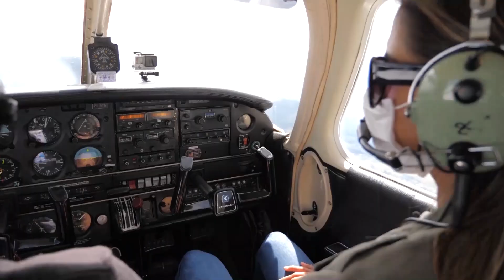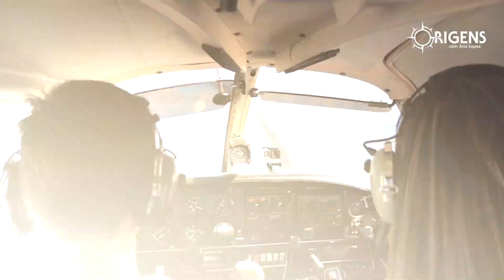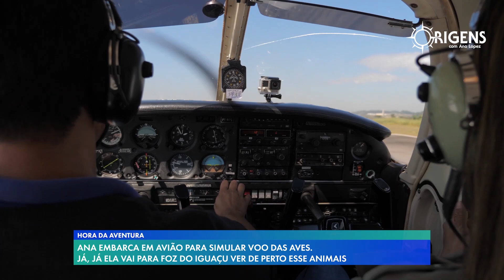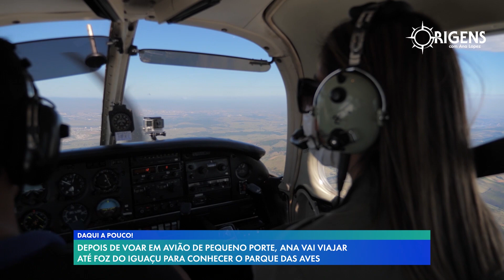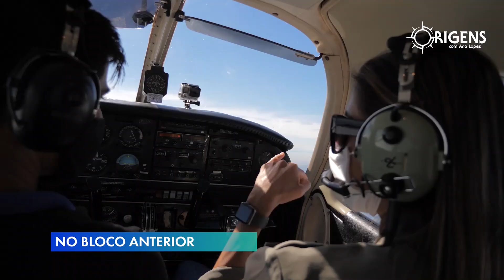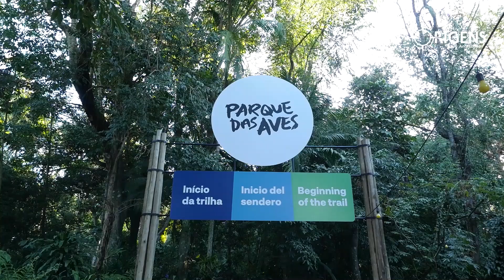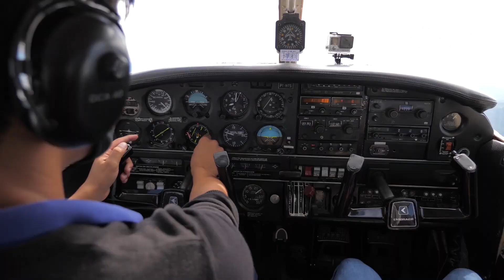Voo das Aves | ORIGENS [TEMP 09 - EP 14]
Como as aves voam? O que permite que ela voem com tamanha perfeição? Nesse episódio, cientistas renomados falam sobre as aves. Para simular o voo desses animais, Ana López vai andar em um avião de pequeno porte. E para ver de perto esse voo, ela visita o Parque das Aves em Foz do Iguaçu-PR.

ORIGENSNT – INÉDITO Quinta-feira 23:00
REPRISES:
Domingo 14:30
Quarta 11:30
Sábado 15:30